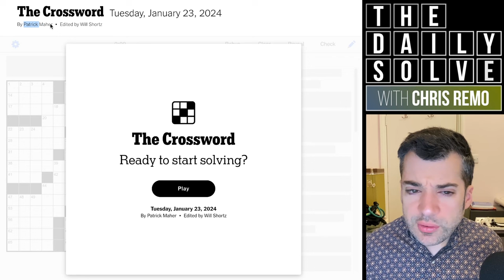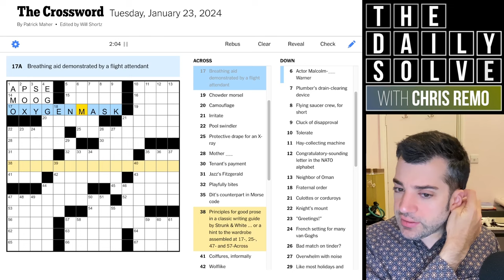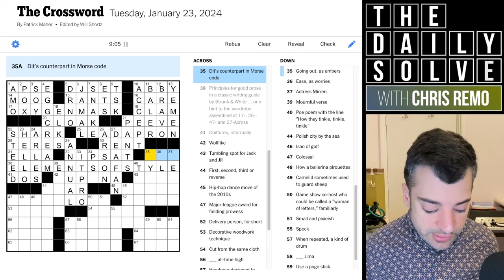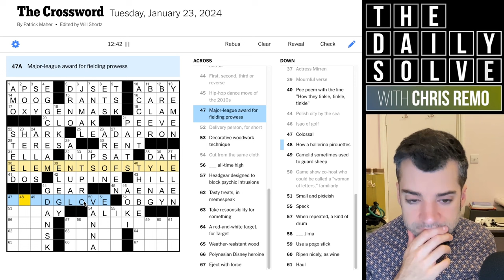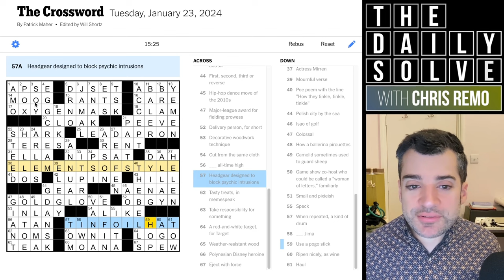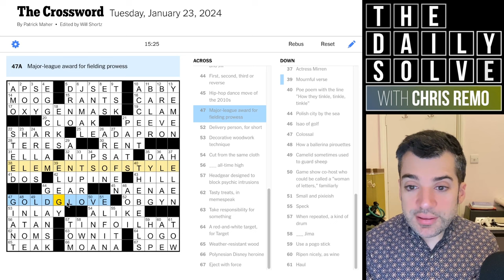Tuesday: I Think I Get the Theme! - 23 January 2024 New York Times Crossword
Today's theme left me with a tiny seed of doubt that I might have missed one bit of it—but maybe not! What do you think? Join me for a Tuesday solve.

This is the New York Times crossword puzzle for Tuesday, 23 January 2024: